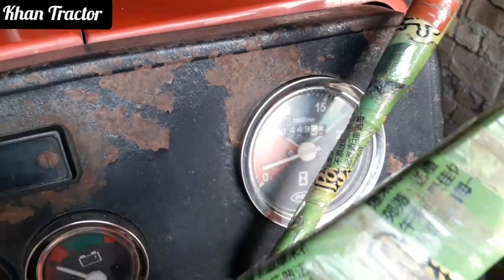Massey Ferguson 385 Model 2018 For Sale | 03471407441 | Massey Tractor For Sale | Abdul Wahid Khan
Massey Ferguson 385 Model 2018 For Sale